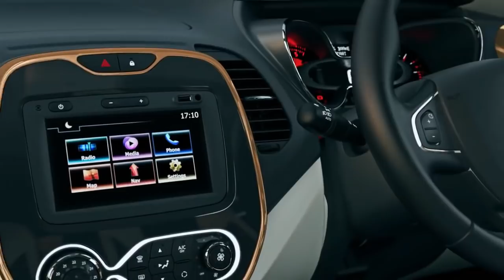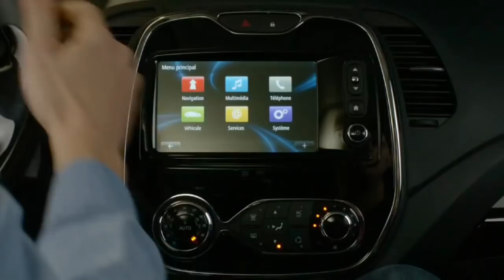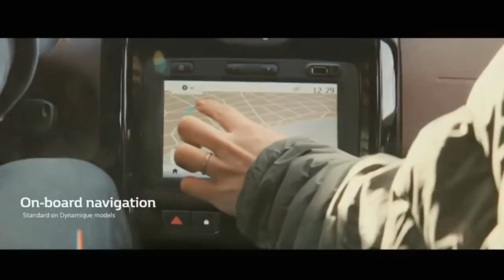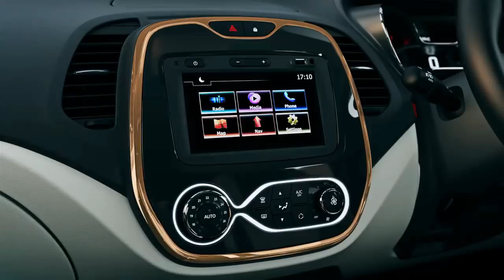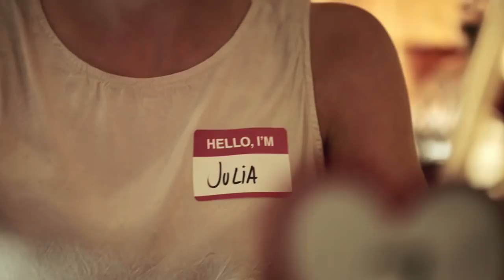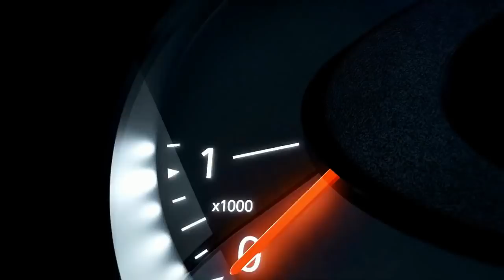रेनो कॉप्चर v/s डस्टर Captur vs Duster Hindi Comparison Review Renault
Renault Captur vs Duster Hindi Comparison Review, with detailed price, mileage, features, performance, handling, ride quality, space, comfort, cost of ownership and After sales service comparison.